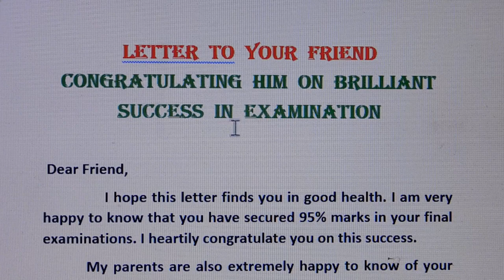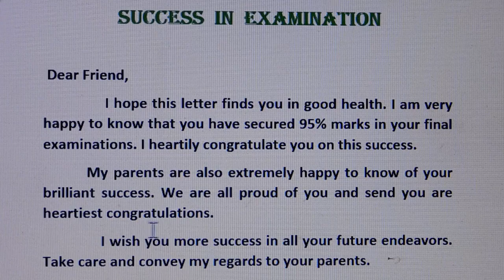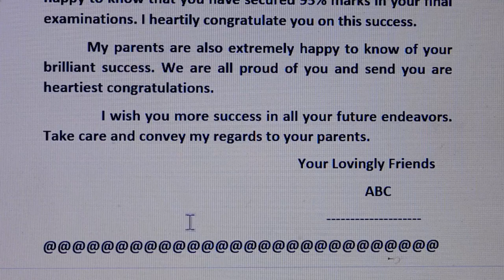Letter to Your Friend Congratulating him on brilliant Success in Examination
Hello friends wel-come to our channel,  where you will get  knowledge about learn english. This video relates to--Letter to Your Friend Congratulating him on brilliant Success in Examination